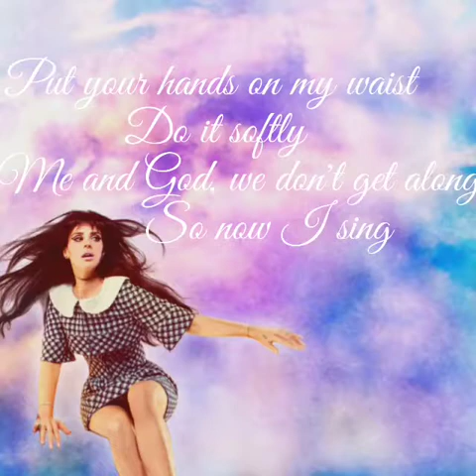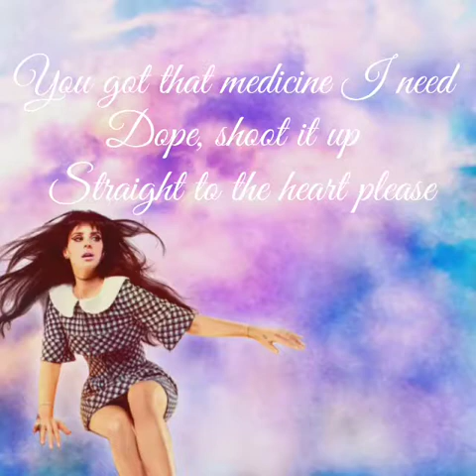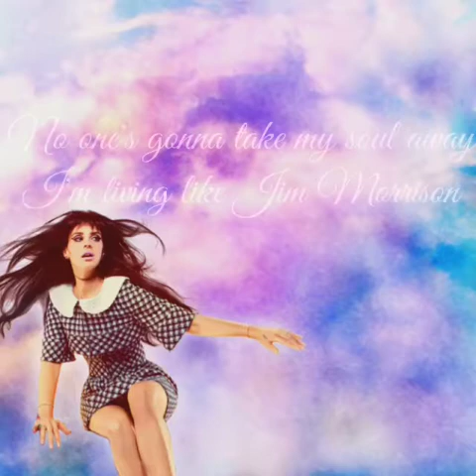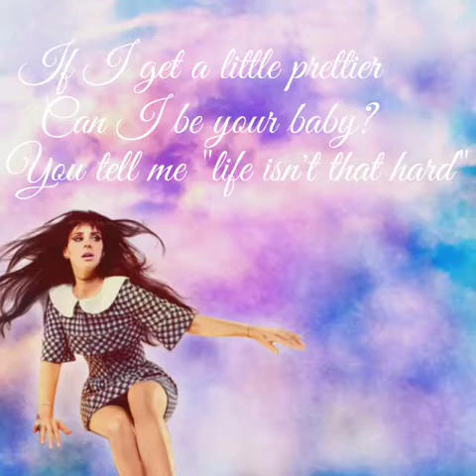Lana Del Rey- Gods & Monsters Lyrics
Lyrics to Gods & Monsters by Lana Del Rey from her album Paradise. Video made by me. Song by Lana Del Rey.